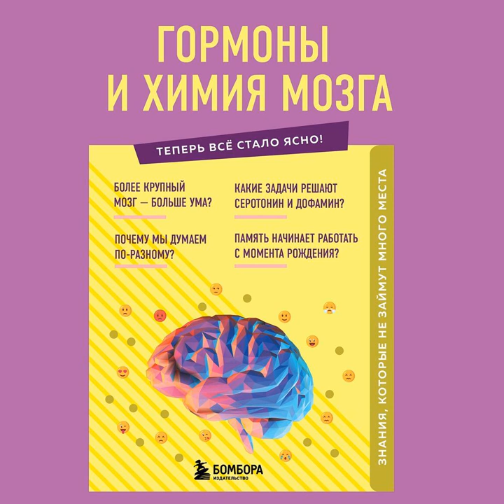Е. Г. Шаповалов – Гормоны и химия мозга. Знания, которые не займут много места. [Аудиокнига]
Аудиокнига Гормоны и химия мозга. Знания, которые не займут много места Е. Г. Шаповалова – слушать онлайн.
Авторы: Е. Г. Шаповалов, Бомбора.
Жанры: научно-популярная литература, нейробиология, эндокринология
Дата выхода на ЛитРес: 13 января 2022
Дата написания: 2021
Чтец: Константин Романенко
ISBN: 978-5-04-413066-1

Описание: Влияние гормонов на жизнь человека огромно. Даже то, что принято считать исключительно сферой психологии, – чувства и эмоции человека, – возникают в результате химических изменений в мозге. Небольшой орган весом около полутора килограммов совершеннее лучшего компьютера. Он позволяет воспринимать окружающую действительность, познавать мир, сохранять в памяти увиденное и услышанное. Да и просто функционировать! Эта книга – о тех тайнах мозга, что уже постигнуты учеными, и о тех, что только предстоит разгадать. Как мозг получает сигналы от других органов чувств и передает им команды? Как работает память? Как можно воздействовать на стресс? Об этом и о многом другом – в нашей книге.